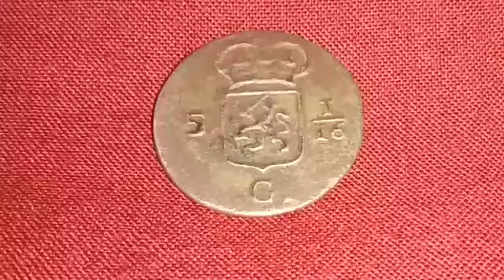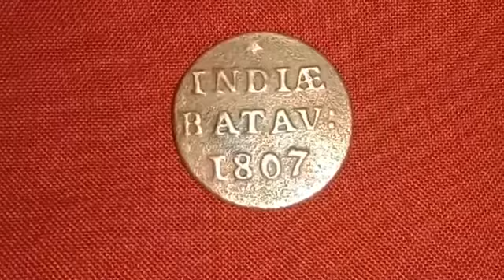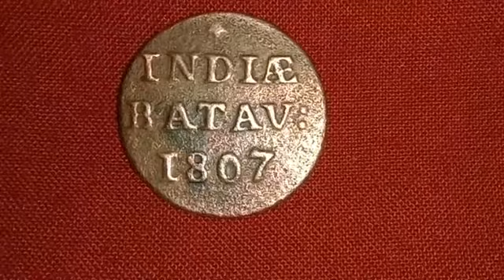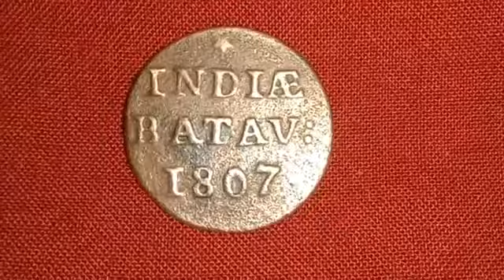BATAVIA 1807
koin pada masa pemerintahan belanda.